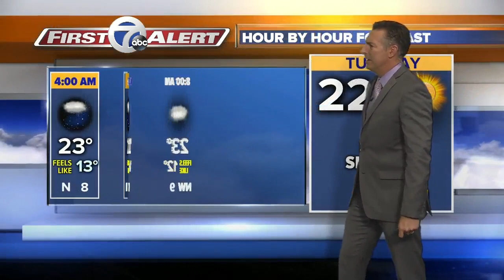7 First Alert Forecast 5am 11/12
Weather 5am